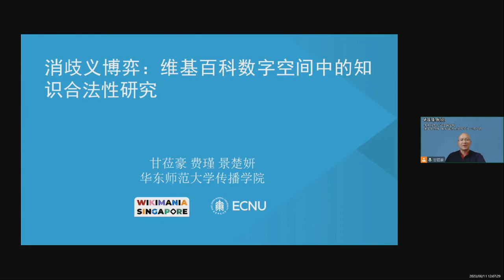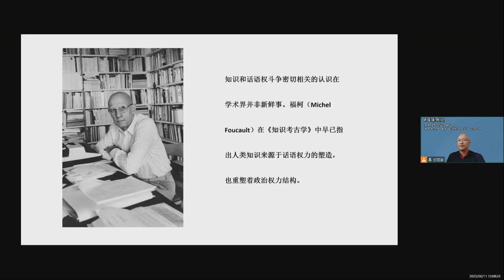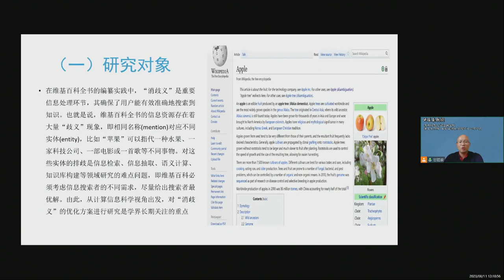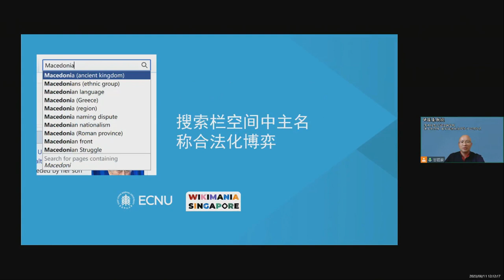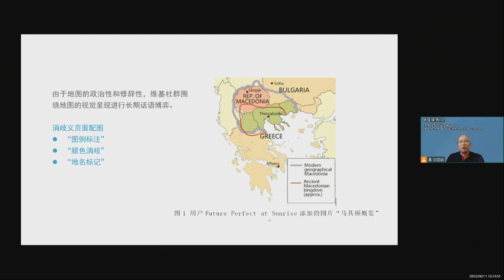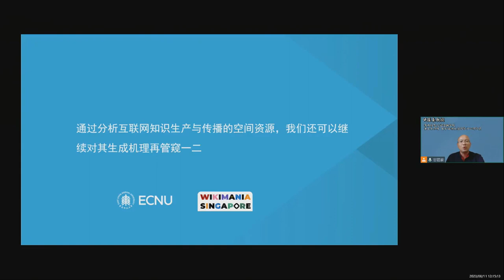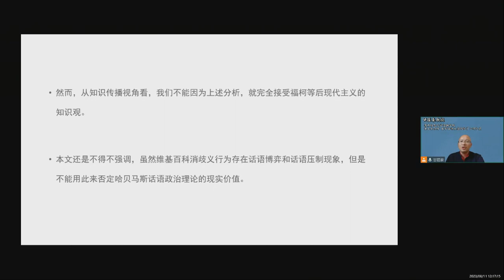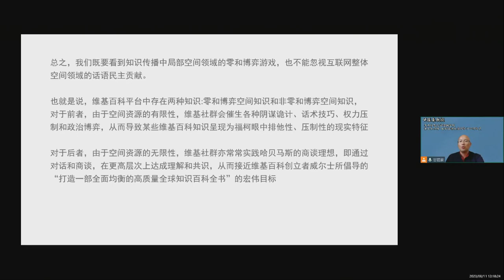编辑博弈：维基百科数字空间中的知识合法性研究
基于维基平台数字技术的编辑行为，比如消歧义和重定向等，不仅和语义学、信息技术学有关，也和修辞学、政治学密切相关。通过维基社群编辑行为进行分析，可以发现维基百科全书中存在一种资源有限的数字空间。在该空间中，维基百科社群无法通过理性商谈形成共识性知识。通过考察“搜索导航空间”“页面排序空间”“地图视觉空间”中的编辑行为斗争现象，本议程希望重新反思哈贝马斯“理想言说情景”的预设条件，并探讨维基百科知识合法化的空间类型。和以往从主受体符号传播、文化意识形态和技术社会学切入不同，本议程希望从空间社会学出发为维基百科知识生产和传播研究提供新的分析视角